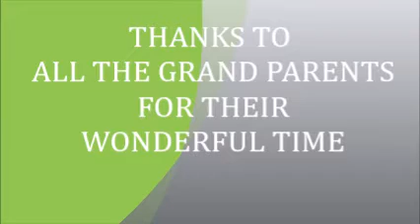INTERVIEW WITH GRAND PARENTS ON INDIA POST INDEPENDENCE BY MVM PART 2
INDIA POST INDEPENDENCE # INTERVIEW# GRAND CHILDEREN#MVM  MIDDLESCHOOL#PART 2
FOR FULL VIDEO